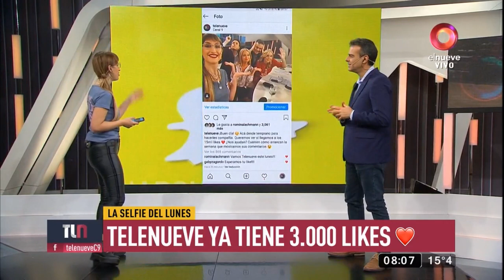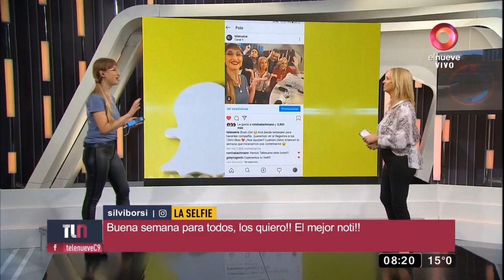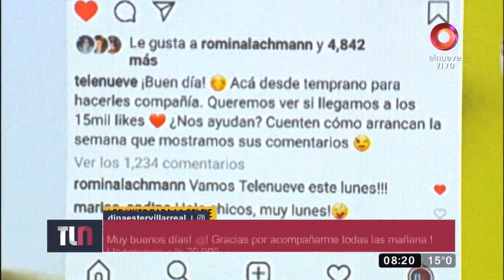Chicas TL9 29 04 2019 1